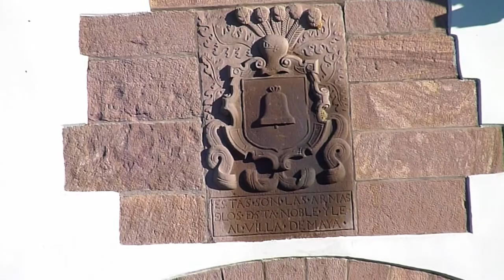Kondairaz betetako lekua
Edición: Carlos Mendia.